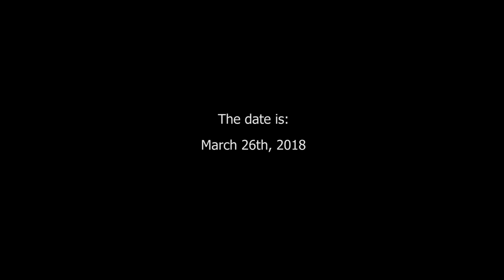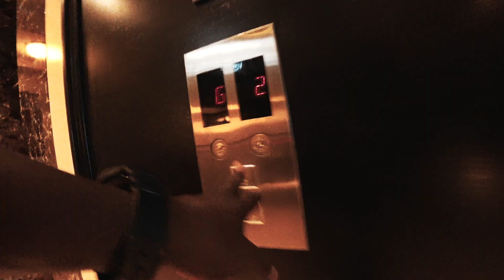Think with Google, Nairobi 2018 (Vlog)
Google hosted a Think with google, Kenya - event in Nairobi, for the first time, I was invited together and among Kenya youtubers; like craving yellow, mandi sarro, chef raphael, the green calabash and the dapper brother. We had a really great time and experience, hence this is a vlog summing up my experience.

Also check out their channels :)

➞FACEBOOK: Kenya To The World